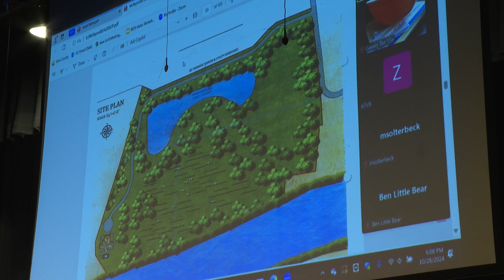Proposed Emmett gravel pit denied by board of commissioners after two long nights of discussion